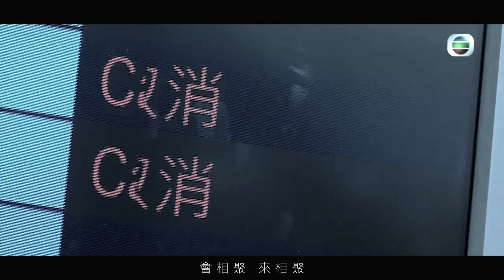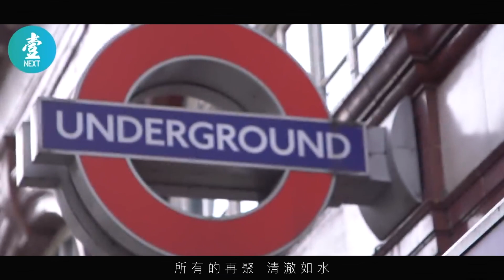《再聚》Cover MV | Daniel Lau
「可以擁抱時 就要擁抱
不要等告別 撼動像雷」

過去一年多以來，我們面對多少突發事情，見證多少天災人禍，經歷多少生離死別。

相聚本不是理所當然，安穩更不是天經地義。亂世當中，更應好好擁抱眼前擁有的人、事、物。不要等告別之時，才撼動像雷。

《再聚》Cover MV

作曲：盧凱彤　作詞：周耀輝
編曲：孔奕佳　合唱編寫：伍卓賢
原唱：林二汶 / 男聲合唱 (Lau Lik Chi/ Sanders Lau/ Yin Ng/ Felix Shuen/ Woo Wing Ching Caleb)

翻唱 / 編曲：Daniel Lau
混音 / 剪輯：Daniel Lau

明明隔了片刻　為何就像隔世
才承認沒有你　但預算有一天
再相聚　再相聚

懷疑過了半生　從來並未過去
能流淚亦會笑　為遇見會分開
會相聚　來相聚

可以擁抱時 就要擁抱　總會記住誰
幾次傷痛後 別怕傷痛　總會記住誰
只要可再聚 清澈如水

無言了會有歌　無常活著有愛
無能力但有你　若就算正分開
要安睡　同安睡

用盡一生的 問你好嗎　總會記住誰
所有的告別 撼動像雷
認清三生的 望你一遍　總會記住誰
所有的再聚 清澈如水

防疫措施加辣　限聚令收緊至二人　食肆全日禁堂食 - 20200727 - 香港新聞 - 有線新聞 CABLE News

武漢市衞健委：肺炎不排除有限度人傳人 - 20200115 - 香港新聞 - 有線新聞 CABLE News

記者重訪清遠野味市場 大部分檔口無營業；廣州花市開鑼 民眾不怕肺炎：信政府！年年有今日！ - 20200122 - 有線中國組 - 有線新聞 CABLE News

警方首次以違反限聚令　票控在商場聚集的人 - 20200429 - 香港新聞 - 有線新聞 CABLE News

多區商場「和你SING」 警方發限聚令告票；傳媒豁免限聚令 警員稱本台記者懷疑違令 - 20200510 - 香港新聞 - 有線新聞 CABLE News

警方首度舉紫旗警告　至少9人涉違國安法被捕(更新版) - 20200701 - 香港新聞 - 有線新聞 CABLE News